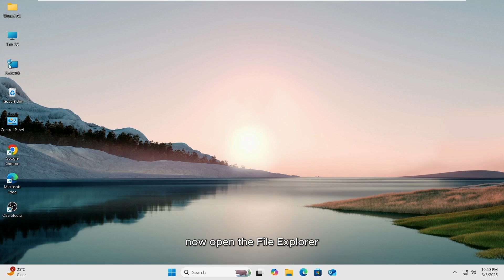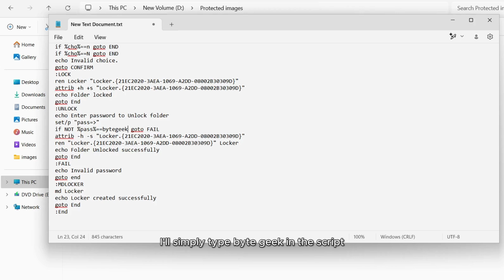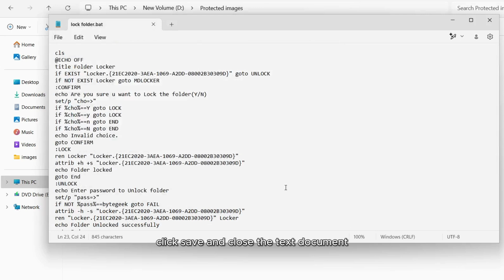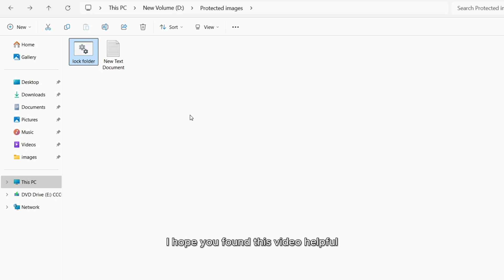How to Lock & Hide Folders on Windows PC (Easy Method)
In this video, I'll show you a quick and easy way to lock and hide any folder on Windows without using any third-party software! Whether it's personal documents, photos, or sensitive data, this method ensures only you can access them with a password.

► 2-in-1 USB 256GB USB 3.0 & Type C
► 2TB External SSD, 1000MB/s,USB 3.2 Gen2 Type-C
► Samsung 990 PRO SSD NVMe M.2 PCIe Gen4
► Wireless Charging RGB Mouse Pad
► Wireless Keyboard and Mouse
► Dual Display Port Splitter Extended Adapter
► Dual Monitor Stand

✅ No software required
✅ Simple step-by-step guide
✅ Works on Windows 10 & Windows 11
✅ Completely free & secure

💡 Don't forget! Make sure to remember your password, as it's the only way to unlock your folder!